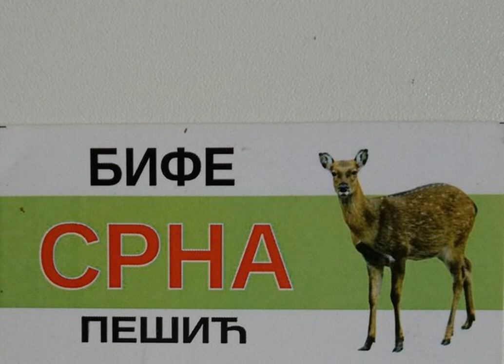Preševo: „Kafana Srna”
Preševo, grad na krajnjem jugu Srbije, broji 50.000 stanovnika, i svega pedesetak Srba. Takav utisak nemate kada sedite usred gradske čaršije u kafani Srna, podjednako važnoj instituciji i za Srbe i za Albance. Autori: Milena Radić i Dušanka Petrović. Ton majstor: Damir Gođevac